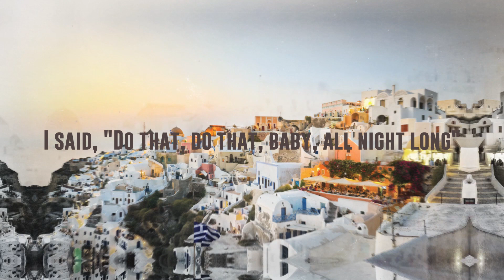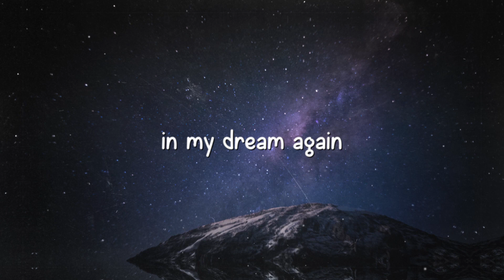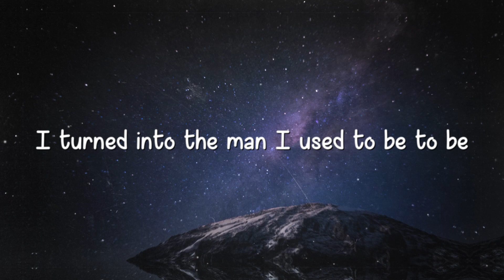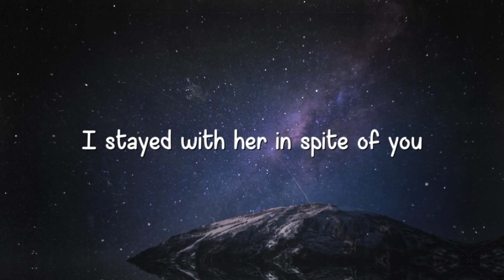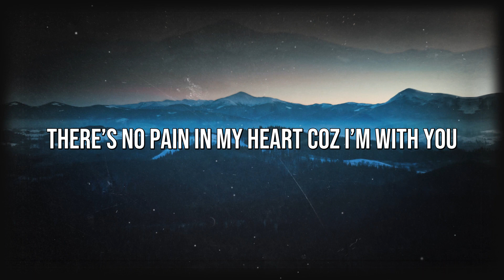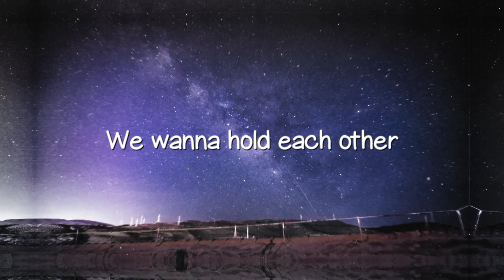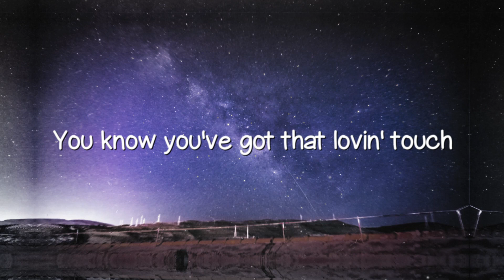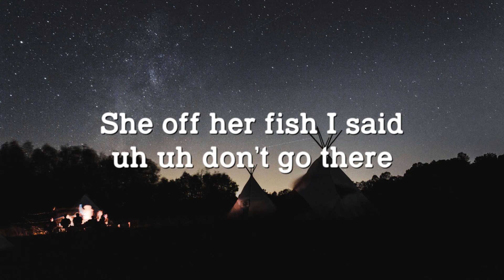Like That - Doja Cat,Gucci Mane (Lyrics Video) 💰